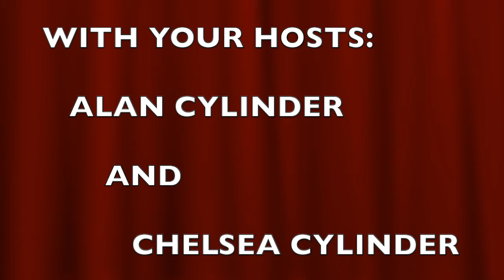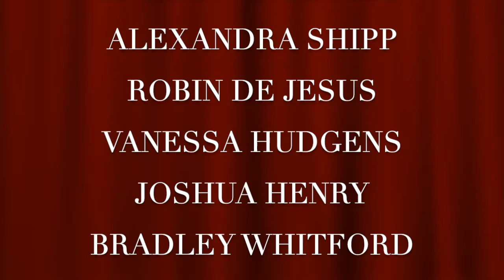What We Thought Of "Tick, Tick...BOOM!"